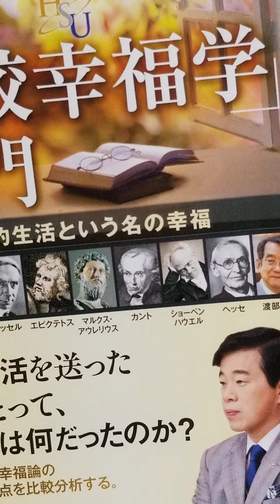#508 音読 「比較 幸福学」入門 知的生活という名の幸福 大川隆法 まえがき 目次 あとがき 大川隆法 幸福の科学大学シリーズ Ryuho Okawa